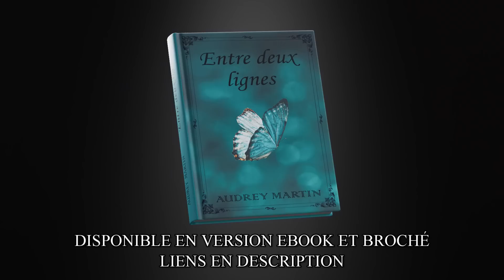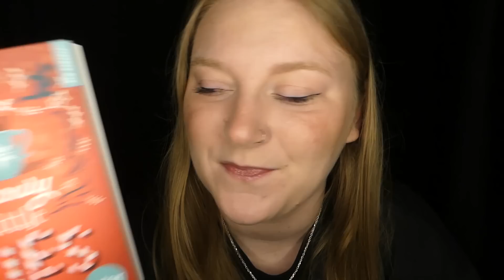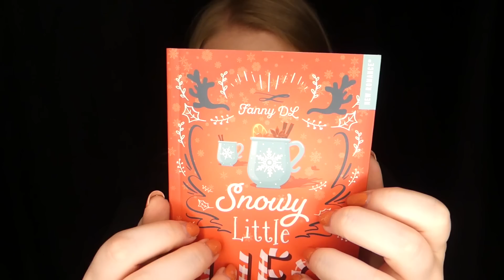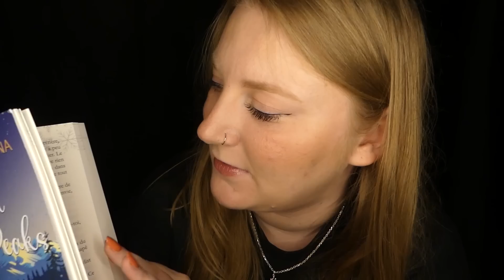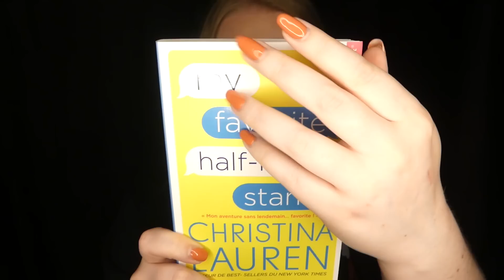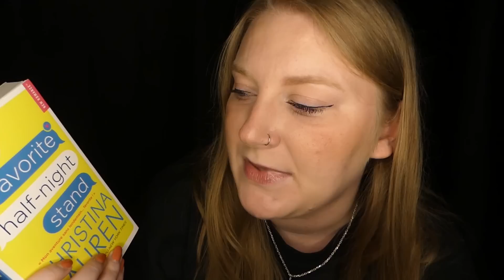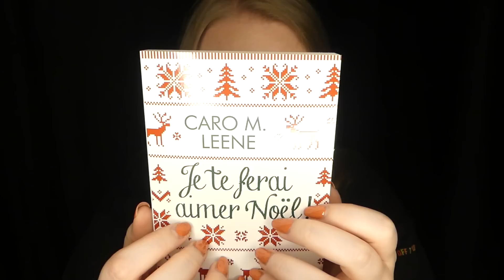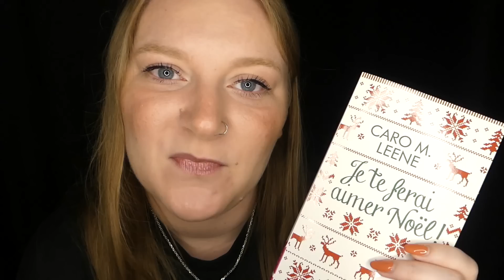ASMR | RP je te recommande des livres 📚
✨ Merci à Ariane pour cette magnifique maquette 3D d'Entre deux lignes ! 🥰
Son Instagram : @ariane.ljx